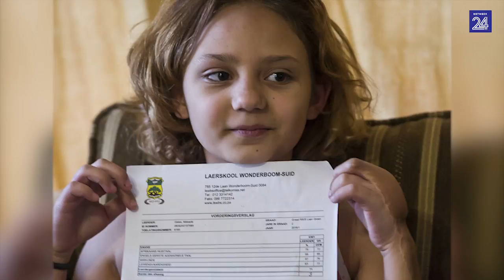Dit gaan goed met Mikayla ná slangbyt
Mikayla Robbertse was vyf jaar oud toe ’n Mosambiekse spoegkobra haar aan haar linkerhand gepik het. Ten spyte van vele operasies het sy die gebruik van haar middelvinger verloor. Sy moes met haar regterhand leer skryf.